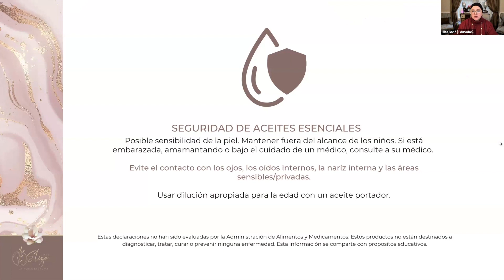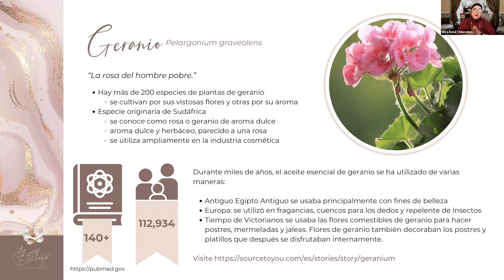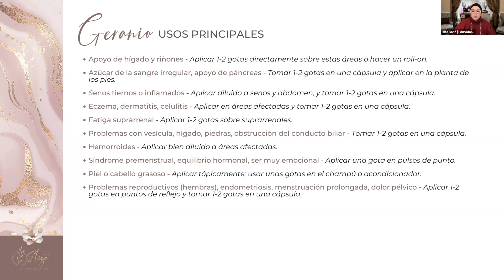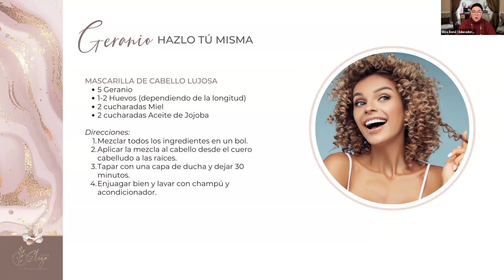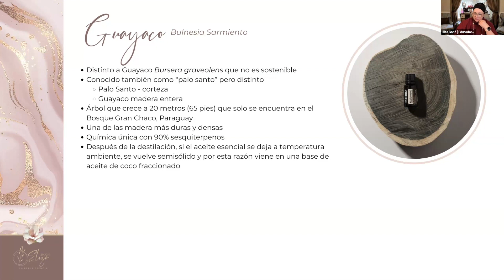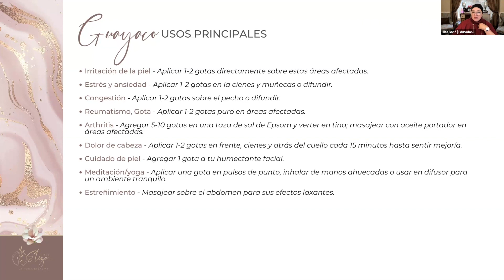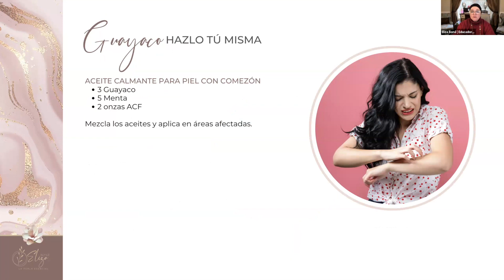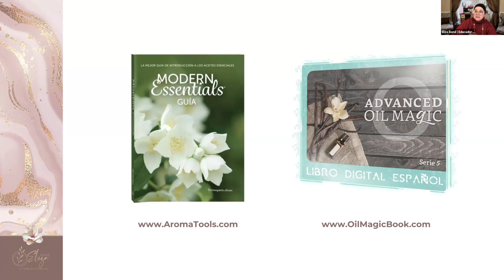Aceites Esenciales A-Z: Geranio y Madera de Guayaco (Usos y Beneficios)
Aprende sobre los usos y beneficios de los aceites esenciales de Geranio y Madera de Guayaco. Te voy a compartir también los usos emocionales, recetas de difusor y recetas de hazlo tu misma.

Si aún no has comenzado con tu botiquín natural, te invito a comunicarte para darte más información. Puedes completar este cuestionario en 5 minutos y me comunicaré contigo para ofrecerte una consulta gratuita.

💖 Todos los kits incluyen lo siguiente:
• Envío gratis

¿Por qué trabajar conmigo? Porque me importa darte soluciones naturales, seguras y efectivas con el apoyo personalizado que necesitas. Yo estuve enferma más de 30 años y se lo que se siente estar solo, agobiado, frustrado y confundido en el mar de opciones. Por eso, como BONO adicional valorado en $700 te voy a dar lo siguiente:

• Consulta de Bienestar y coaching the estilo de vida de 90 minutos
• Protocolo personalizado para tres desafíos de salud
• Curso de seguridad con aceites esenciales
• Curso de sueño
• Curso de microbioma
• Curso de metabolismo
• Regalo de bienvenida (EEUU)
• Clases de Educación continua
• Grupo exclusivo de miembros
• Libro digital Aceites Esenciales Para Principiantes
• Boletín con recetas, tips, secretos y más
• Acceso a mi cuando necesites apoyo

* Para kits de México o otros países, envíame un mensaje por Instagram, WhatsApp o correo electrónico: o simplemente elige to país

Si ya está trabajando con una Consultora de Bienestar con doTERRA, comuníquese con esa persona para que le ayude a inscribirse. Creemos en tener integridad y garantizar que las personas cuenten con el apoyo de la persona que les ha estado sirviendo.

💖 Si tienes preguntas o necesitas ayuda, puedes conectarte conmigo:
• Mi Instagram: @LaPerla Esencial

💖 Clases y Videos Que Recomiendo:
• Aprende sobre los usos y beneficios de aceites esenciales con esta clase de “Aceites Esenciales Simplificados”

Soy Eliza Boné, Fundadora de La Perla Esencial, Educadora Certificada de Aceites Esenciales, Consultora de Bienestar y Líder de Oro. Comencé a usar aceites en el 2015 y me han transformado la vida. Por más de 40 años sufrí, intentando una gran variedad de opciones naturales y sintéticas. Nada me daba resultado hasta que conocí los productos de doTERRA. Es por esta razón que hoy los comparto con personas listas para hacer un cambio y tomar pasos para empoderarse con soluciones naturales.

¡Espero poder brindarle soluciones naturales para la salud!

Soy un educador certificado en aceites esenciales, consultora de bienestar y coach de salud integral. No soy un médico. Mis recomendaciones se basan en mi experiencia personal, la experiencia de otros, una amplia investigación y capacitación autorizada. Estas declaraciones no reemplazan el consejo médico. Los productos que menciono no están diseñados para diagnosticar, tratar, curar o prevenir ninguna enfermedad. Use el sentido común y consulte a su profesional médico si tiene alguna pregunta o inquietud.